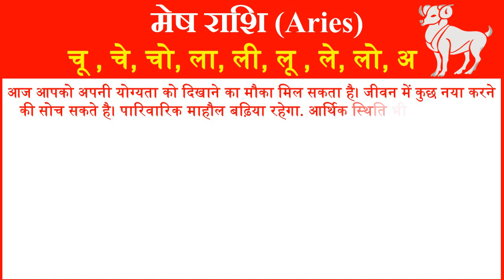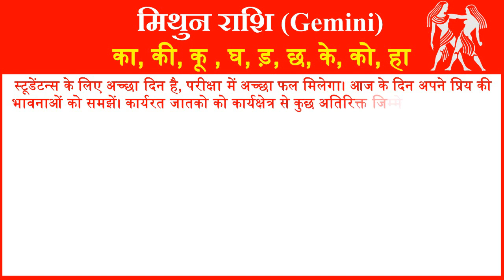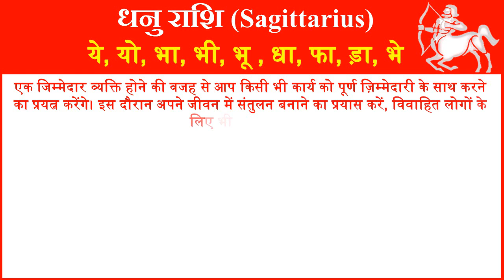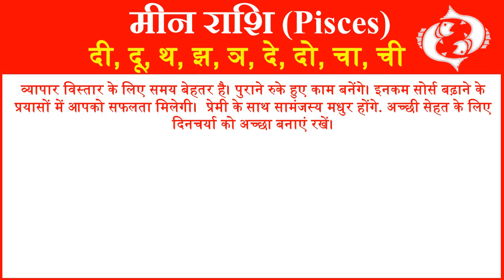Aaj ka Rashifal in Hindi Today Horoscope Daily | Rashifal Horoscope 2022 | राशिफल 11 जनवरी 2022